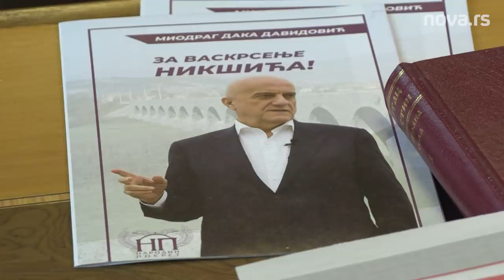Daka Davidović za Nova.rs: Milo Đukanović je stvorio SNS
"Srbija nije Aleksandar Vučić, a njegova vlast sprovodi gebelsovsku propagandu prema Crnoj Gori, koja ima za cilj da se mi ovde međusobno 'pokoljemo'", u razgovoru za Nova.rs kaže predsednik Narodnog pokreta Miodrag Daka Davidović.